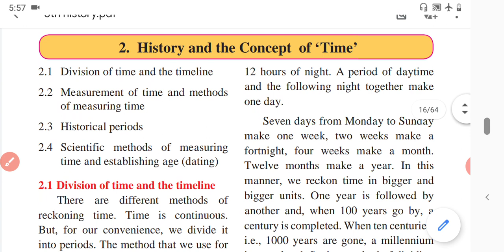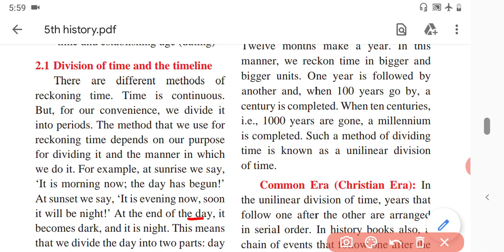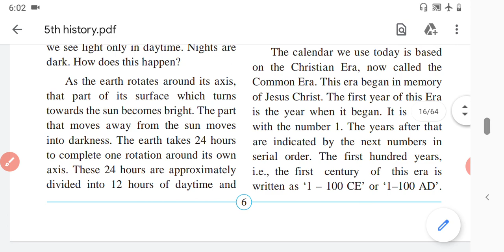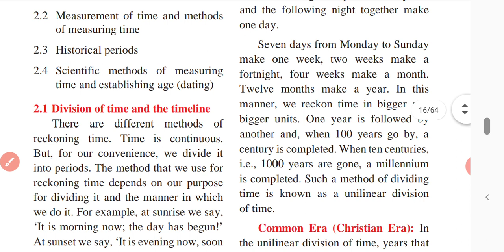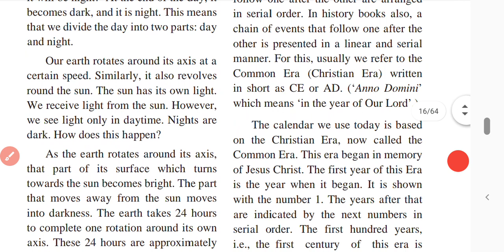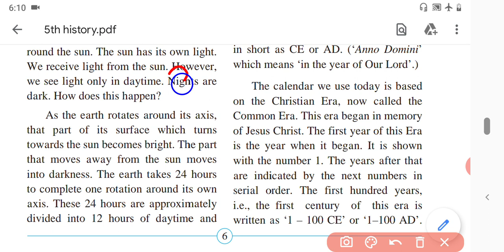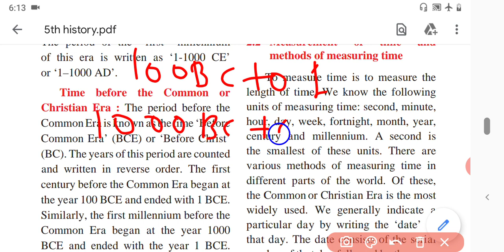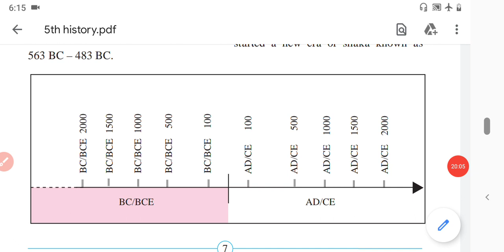History and the concept of Time std 5 | Video No.1 | 5th standard EVS 2 chapter 2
we are uploading new videos for students everyday.